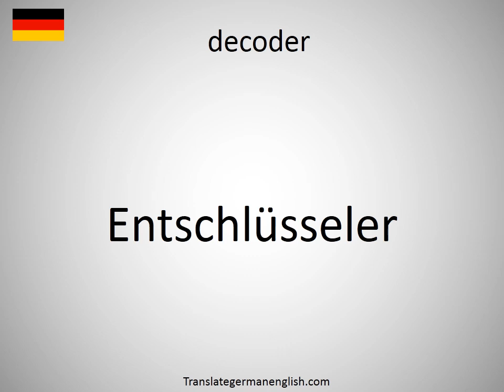How to say decoder in German? (Entschlüsseler)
How to say decoder in German? Learn the pronounciation decoder! How to Pronounce decoder. Expand your vocabulary, learn German words. Practice German online. Use this free pronunciation guide to practice words at a time. Learn German for free. Thank you for viewing, please like or subscribe! hoe om te sê, si të thuash, እንዴት እንደሚናገር, wie sagt man, comment dire, come dire, como dizer, как сказать, nasıl denir, cómo decir, 怎么说, πώς να το πω, hoe zeg je.